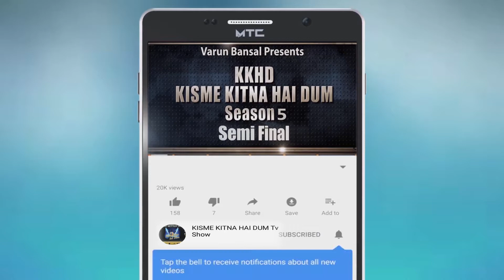PRANCHAL | Kisme Kitna Hai Dum | KKHD | TV SHOW | season -5 | Semi finale | latest video